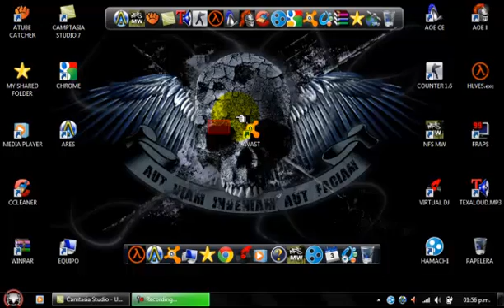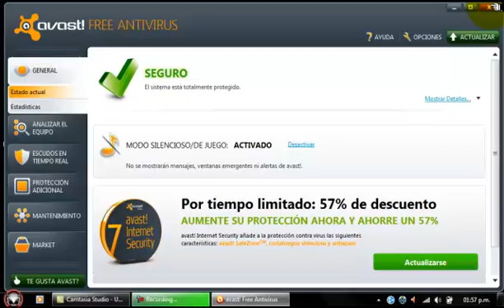Como utilizar Avast free antivirus!